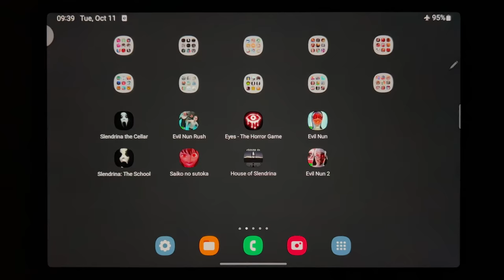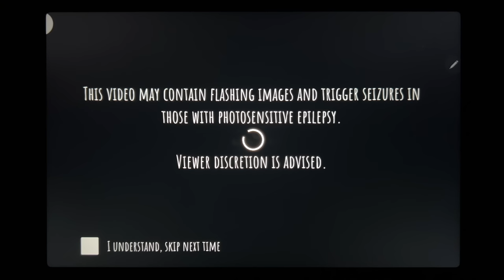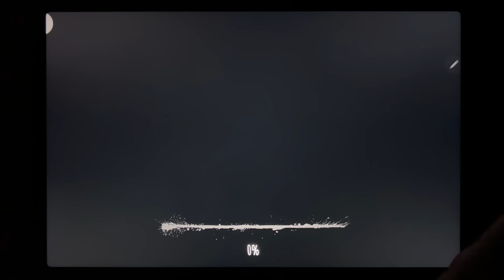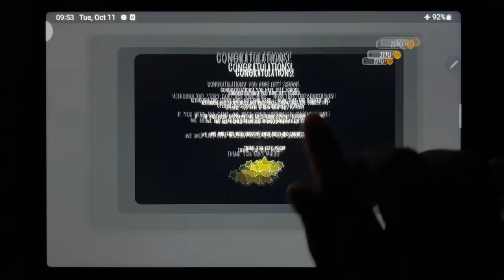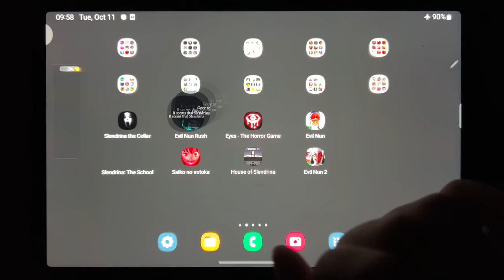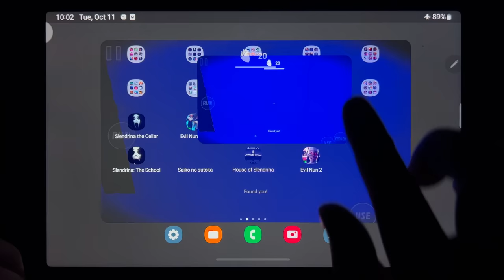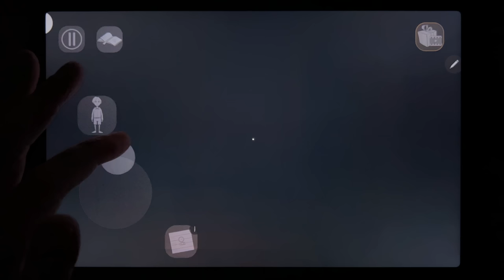Slendrina The Cellar, Evil Nun Rush, Eyes - The Horror Game, Evil Nun, Slendrina The School...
Slendrina The Cellar, Evil Nun Rush, Eyes - The Horror Game, Evil Nun, Slendrina The School, Saiko No Sutoka, House of Slendrina, Evil Nun 2